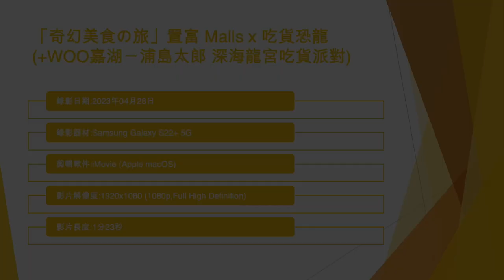「奇幻美食の旅」置富 Malls x 吃貨恐龍 (+WOO嘉湖－浦島太郎 深海龍宮吃貨派對) - 2023年04月28日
錄影日期:2023年04月28日
錄影器材:Samsung Galaxy S22+ 5G
剪輯軟件:iMovie (Apple macOS)
影片解像度:1920x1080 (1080p,Full High Definition)
影片長度:1分23秒